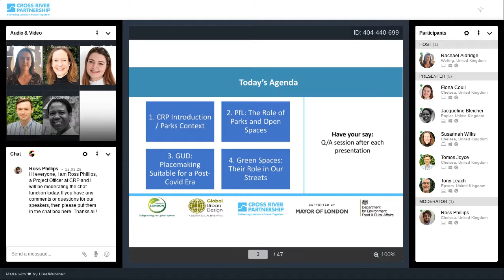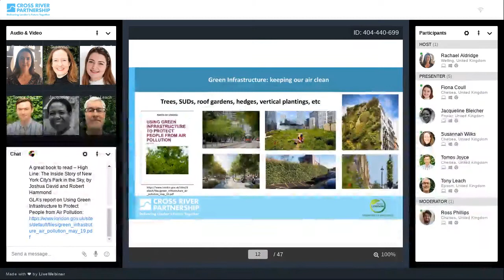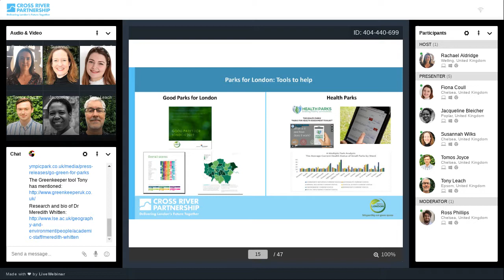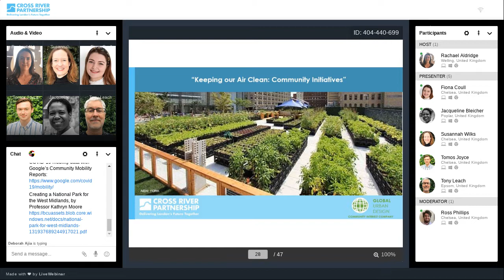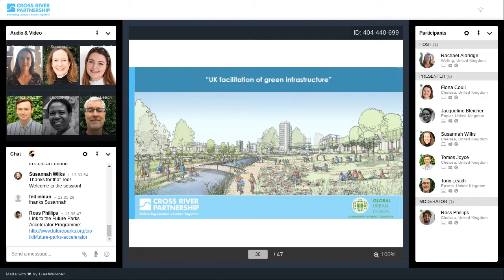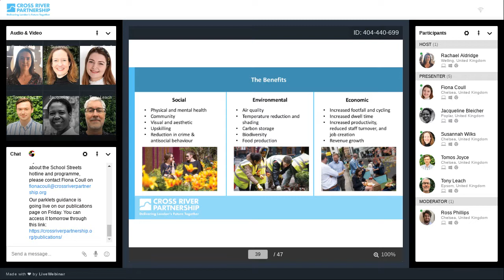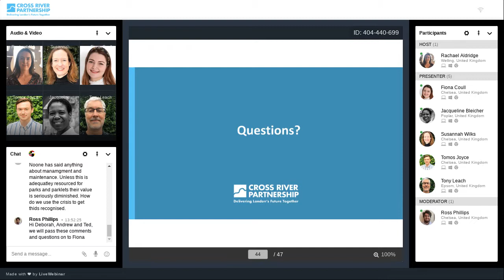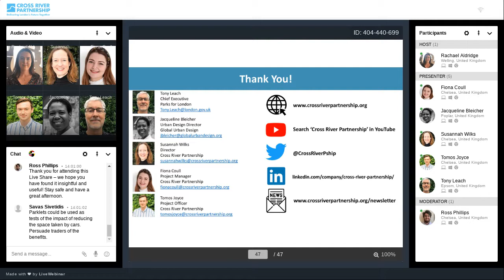Parks and Open Spaces: Keeping Our Air Clean in a Post-Covid Era - CRP LiveShare session - 16.07.20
Cross River Partnership (CRP) was joined by Parks for London and Global Urban Design for an insightful discussion on the importance of parks and open green spaces in keeping our air clean in a post-Covid era.

The session offered insight into the mental and physical health benefits of parks and open green spaces, looking at international, national and city-level examples, and analysed the role of green spaces for placemaking in urban design through green infrastructure, particularly important when
creating a green recovery from COVID-19 and the lockdown. This was also an opportunity to launch Cross River Partnership’s latest guidance document, Creating Parklets for Community and Business Resilience, to support partners with implementing parklets as part of the Healthy Streets Everyday programme